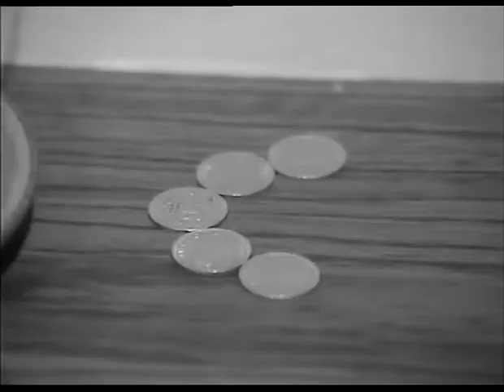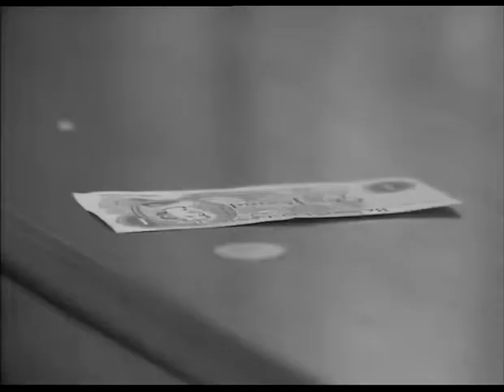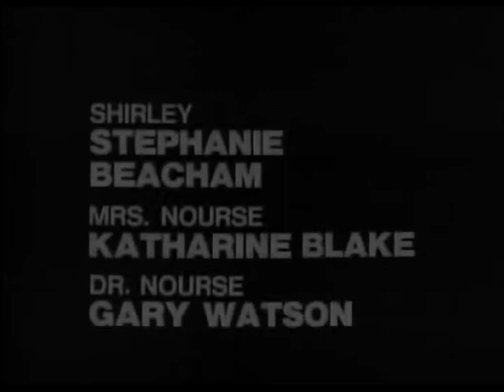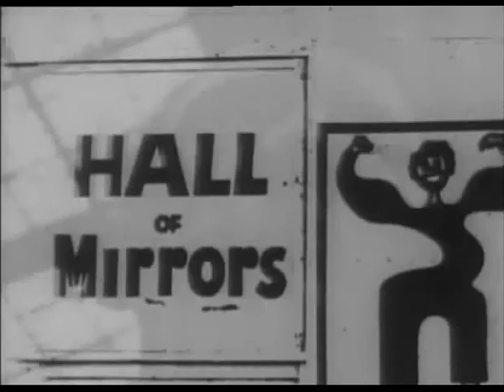Public Eye Series 4 Episode 4 My Life's My Own